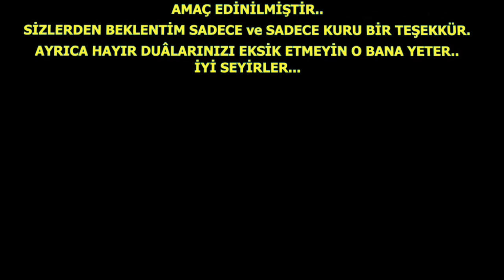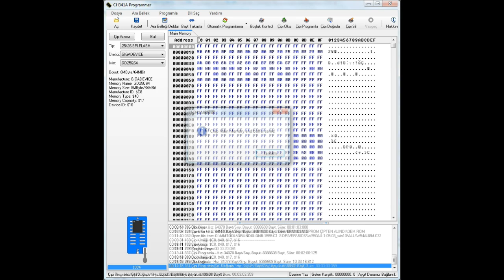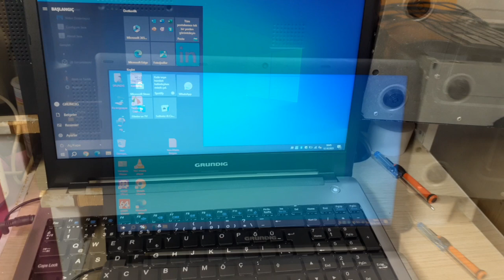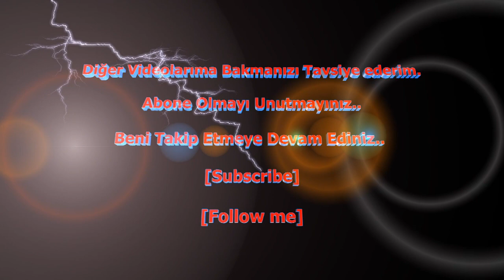ÖLÜ LAPTOP BIOS KURTARMA ve PROGRAMLAMA